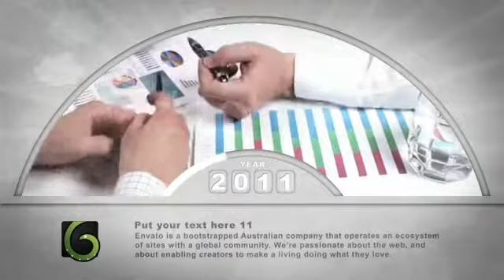Vintage Style Timeline | After Effects Template 6626635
Preview Clip Hi,new project for you Timeline for company,love stroy,memory,life growth,family and so on! Details of... (video-displays)